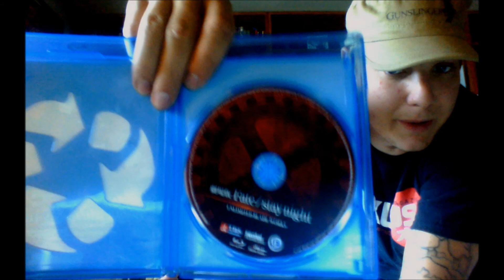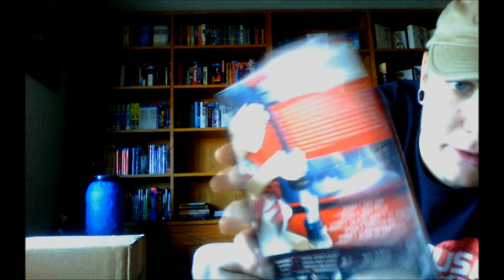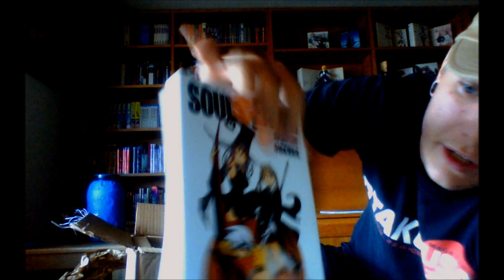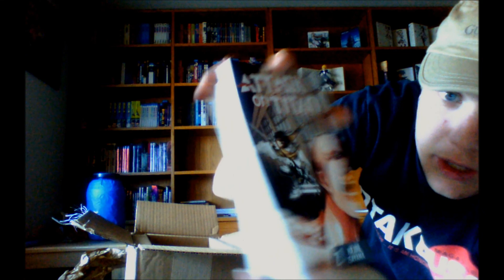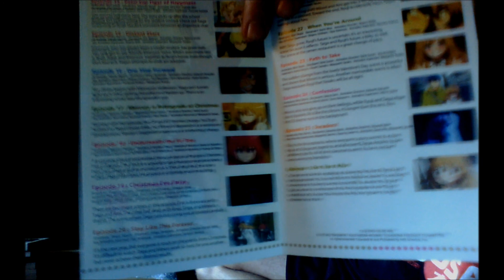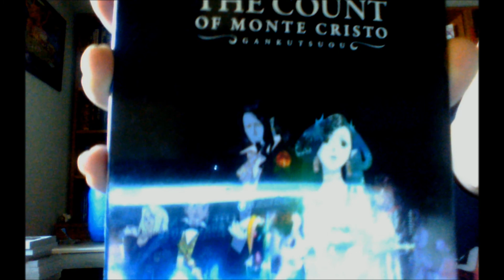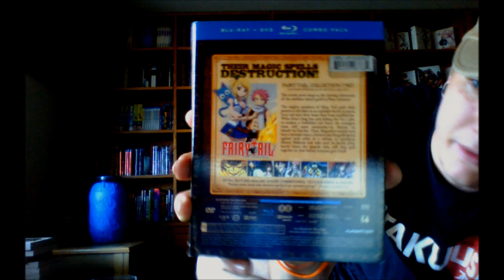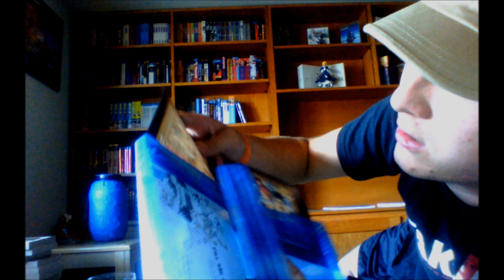Anime and Manga unboxing August 20th 2013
Unboxing of new anime and manga I picked up.